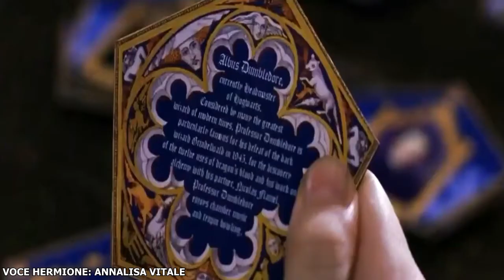''Esami di fine anno!'' Clip Inedita Harry Potter e La Pietra Filosofale - Doppiaggio Hermione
Do la mia voce a Hermione! [Esercitazione di doppiaggio]
Scena inedita di Harry Potter e La Pietra Filosofale